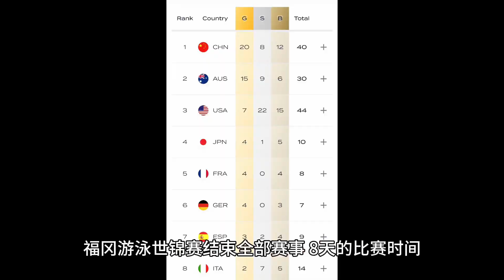历史第二，创造10项亚洲纪录! 中国游泳队世锦赛获16枚奖牌.